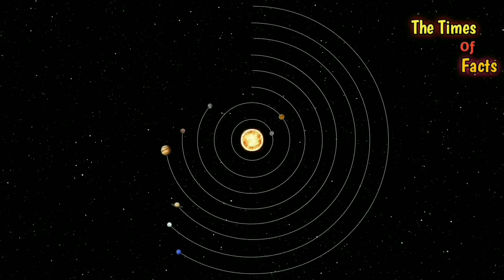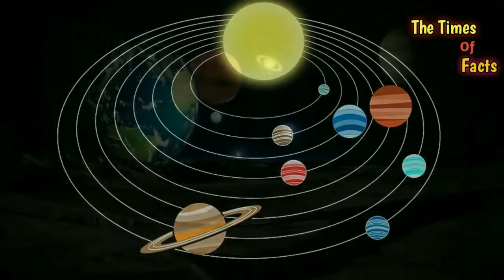Venus || अद्भुत ग्रह शुक्र || Top 6 Amazing Facts About Venus😲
yours queries:
Venus
Venus Planet
Venus Facts
अद्भुत ग्रह शुक्र
Top 6 Amazing Facts About Venus